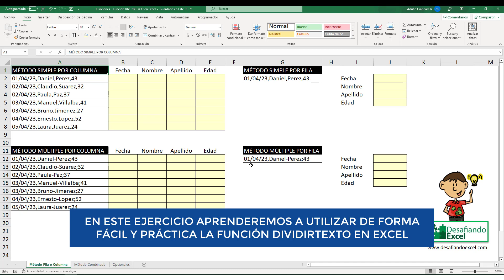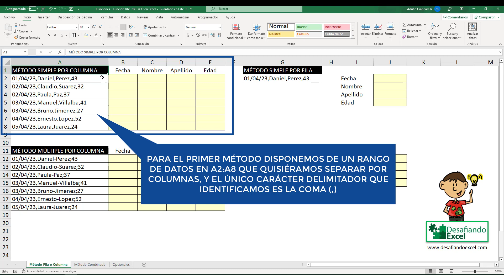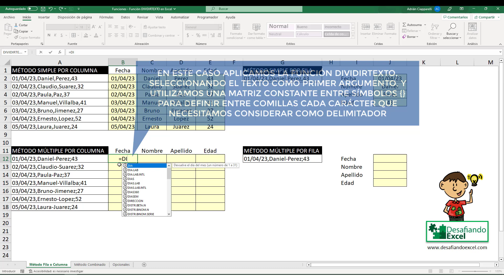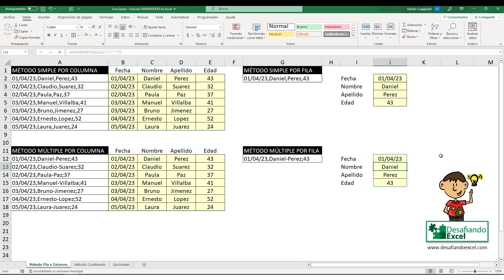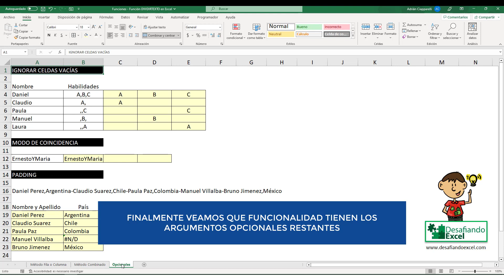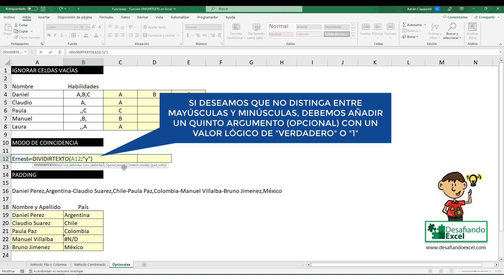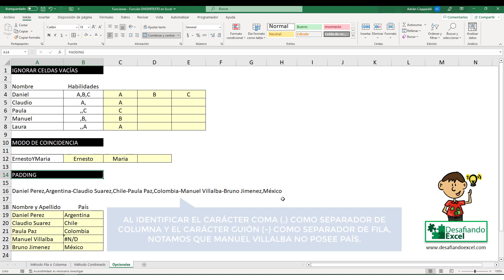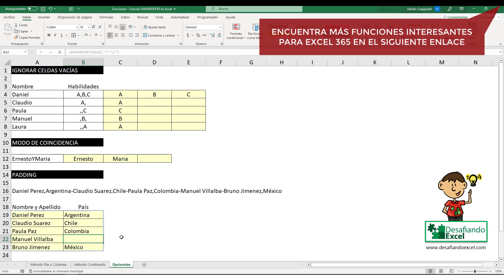Función DIVIDIRTEXTO en Excel | Funciones en Excel #74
Aprende a utilizar la función DIVIDIRTEXTO de forma rápida y fácil en este tutorial de Excel. Descubre como podemos separar textos de una celda mediante caracteres delimitadores con las nuevas funciones de Excel 365.